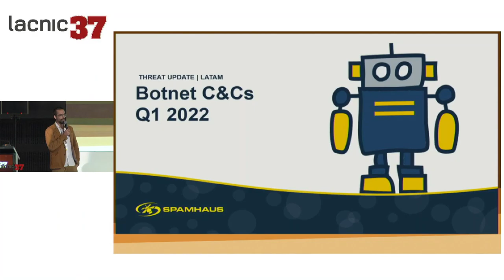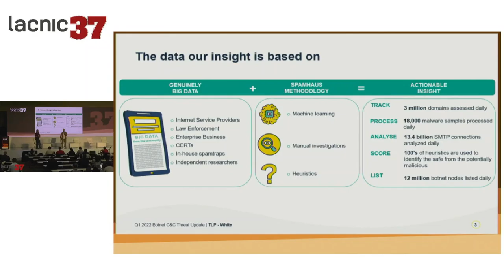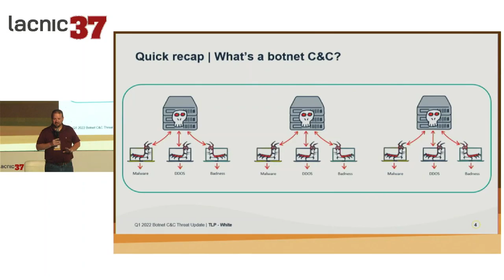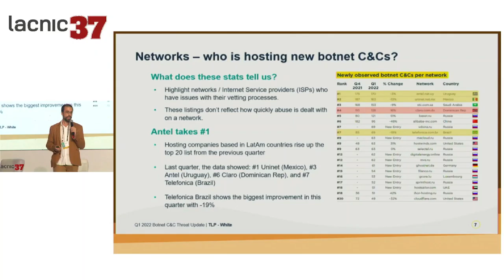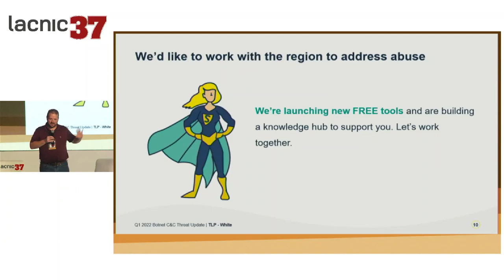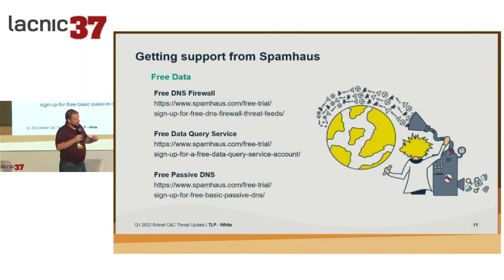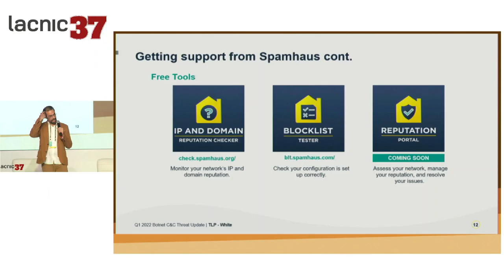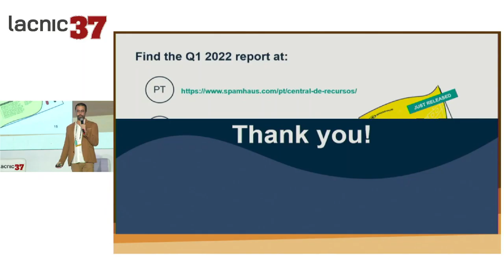Botnets C & Cs Q4 2021